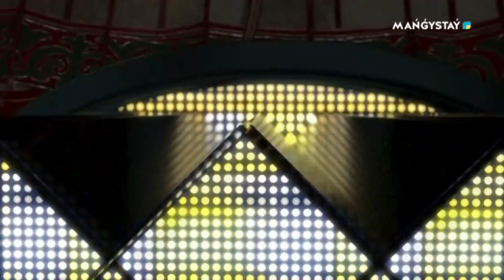Төрлетіңіз - Дәстүрлі ән - ұлт болмысы